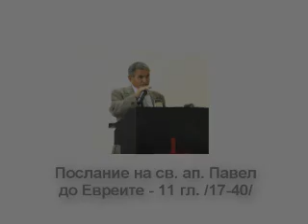Послание до Евреите - 11 гл. /17-40/